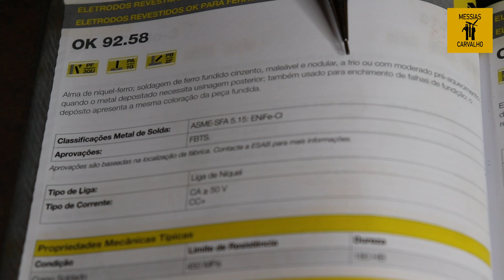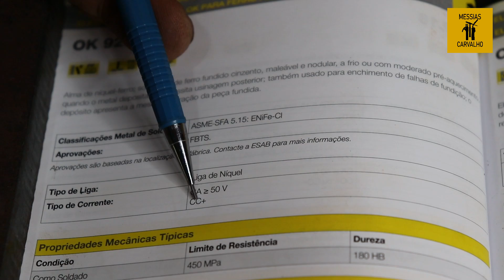Soldadura de HIERRO FUNDIDO: El video de YouTube más completo sobre SOLDADURA DE HIERRO FUNDIDO.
Lección completa de video sobre soldadura de hierro fundido "EN FRÍO".
Existen dos técnicas para soldar hierro fundido "EN FRÍO" y "EN CALIENTE". La técnica EN CALIENTE requiere procedimientos complejos de precalentamiento y postcalentamiento, que a menudo son imposibles de ser practicados en pequeños talleres, por no tener herramientas y aparatos adecuadas para esto. Por esta razón, recomiendo siempre soldar por la  técnica "EN FRÍO".
Electrodo Usado OK 92.58 Mark ESAB. Este electrodo se usó porque tiene un color aproximado deL hierro fundido gris y no se mecanizará en el local de la soldadura.
Máquina utilizada: LHN 200i PLUS marca ESAB - 220 voltios monofásica